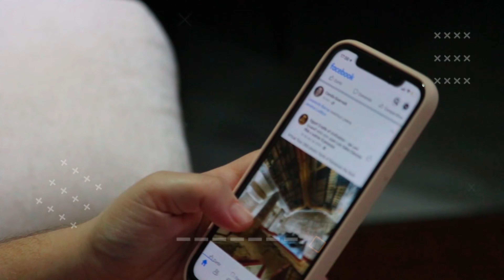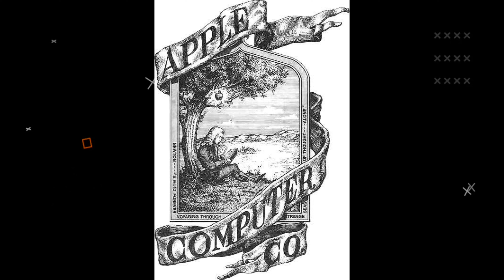THE LONGEST VIDEO ON YOUTUBE | सबसे लंबी Video On YouTube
Let Us Explore Various Random Facts And Some Myth And Miystrys About This Universe .

About Video :
In This Video We Will Talk About The Longest Video On YouTube , YouTube Par Sabse Lambi Video Aur Aesehi Kuch Mazedar Facts Ke Bare Me .

• The Longest Video On YouTube
• Sabse Lambi Video On YouTube
• Amezing Facts
• Facts In Hindi
• YouTube Par Sabse Lambi Video
• Long Video On YouTube
• Most Longest Video On YouTube